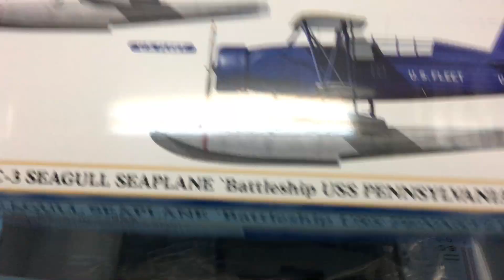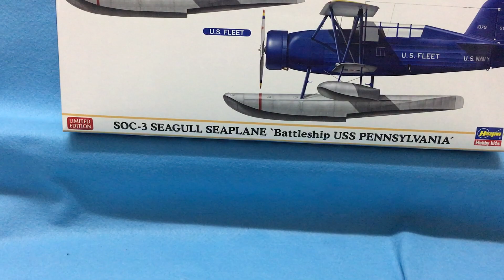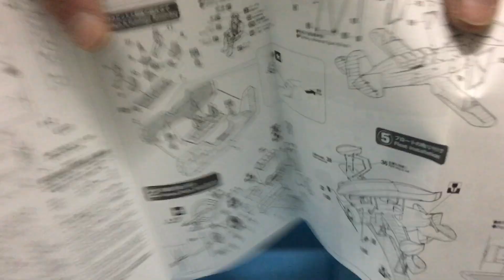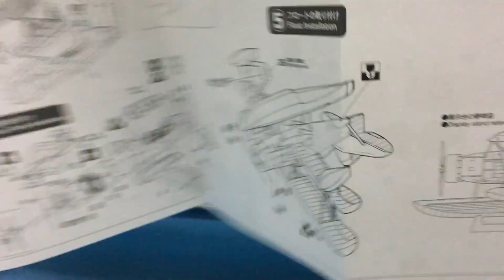New！アメリカ海軍 SOC-3シーガル 水上機型 戦艦ペンシルベニア搭載機 1/72scale プラモデル(2022.03.05到着)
ペンシルベニア搭載機より、戦前のイエローウイングを再現！
キットは2機セットになります。

デカール（マーキング）
アメリカ海軍 戦艦ペンシルベニア 搭載 第1観測飛行隊 所属機「1-O-9」
アメリカ海軍 戦艦ペンシルベニア 搭載 「U.S. FLEET」

■メーカー名：ハセガワ
■コード：02394